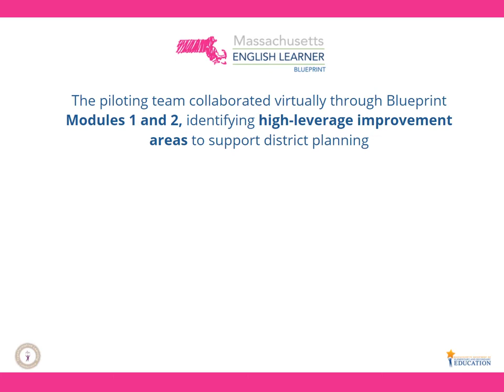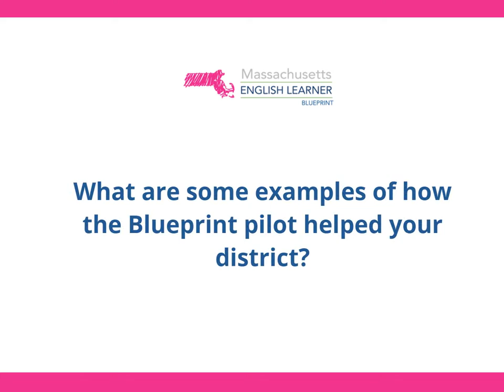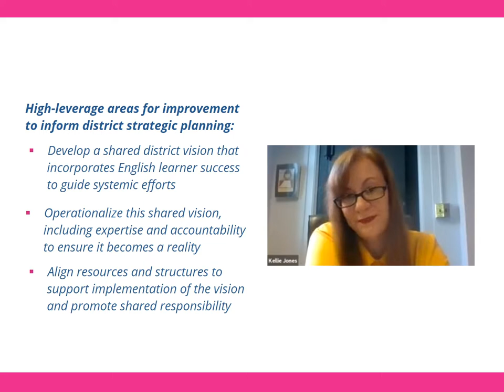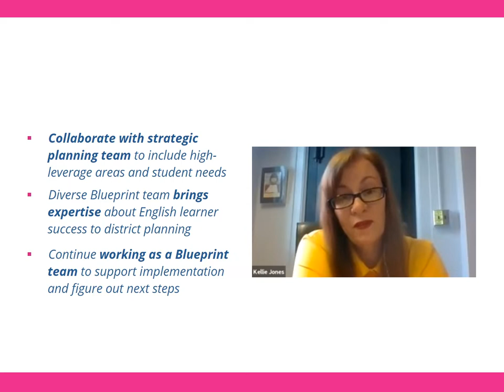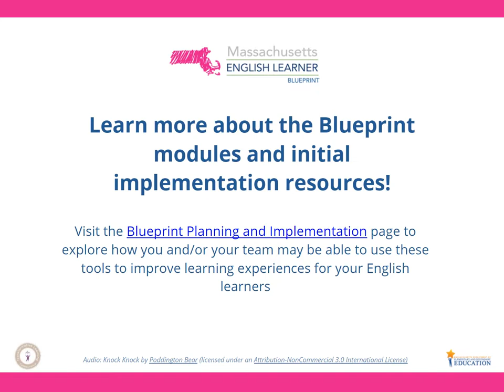Brockton Public Schools Blueprint Pilot Experience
In the Spring of 2021, four Massachusetts school districts piloted new English Learner Blueprint for Success tools and resources. Kellie Jones of Brockton Public Schools discusses the Brockton team's experience.